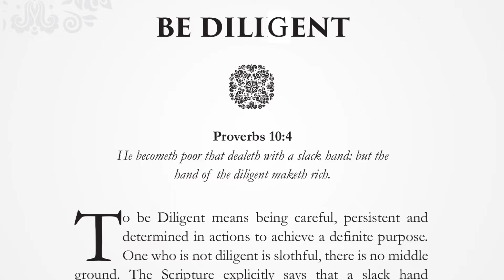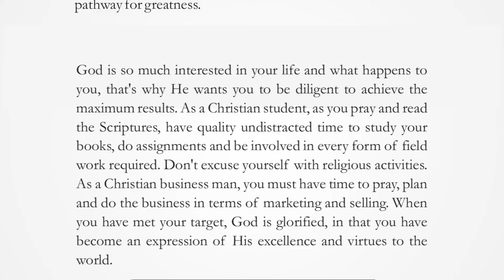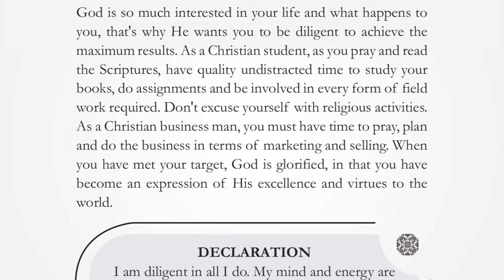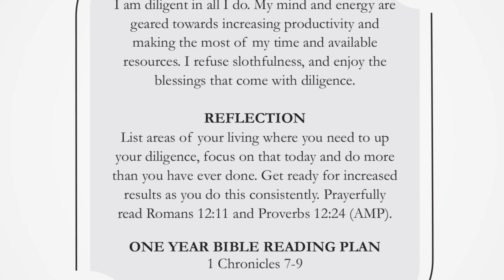THEME: BE DILIGENT | TUESDAY, AUGUST 23, 2022 | HERALD OF GLORY DEVOTIONAL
He becometh poor that dealeth with a slack hand: but the hand of the diligent maketh rich. Proverbs 10:4

To be Diligent means being careful, persistent and determined in actions to achieve a definite purpose. One who is not diligent is slothful, there is no middle ground. The Scripture explicitly says that a slack hand becomes poor. What this means is that even if a person inherits a million-dollar fortune, he (she) will end up poor because slothfulness is a great wastage of resources. Some Christians have thought that praying alone could make them rich, but No. It never does, and never will. No man on earth built great fortune only by praying. There is an irreplaceable place for hard work.